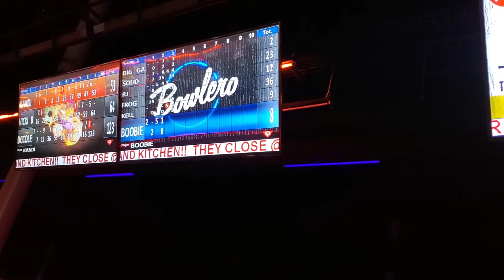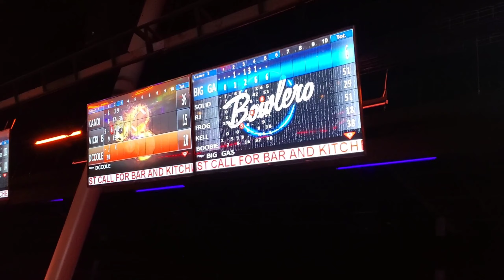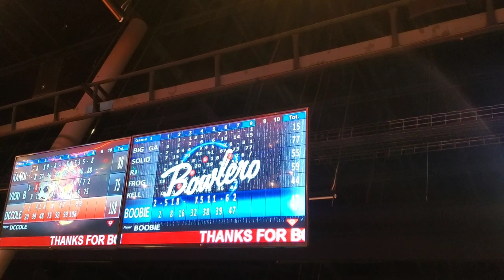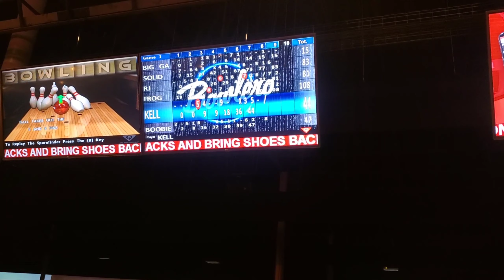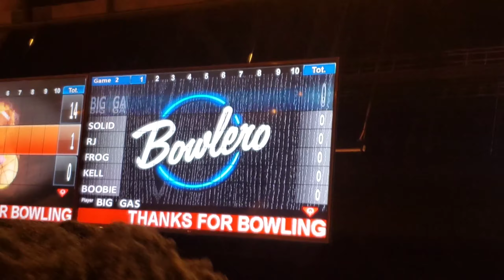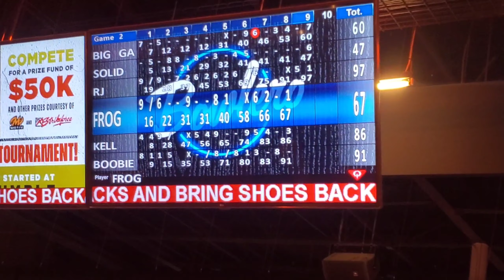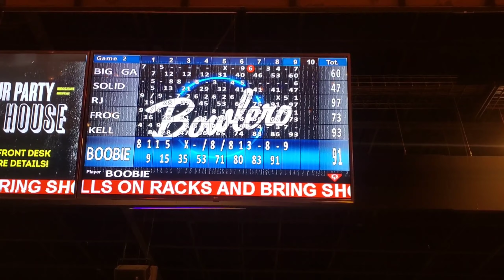Me And Gang Went Bowling 🎳 (We Suck!!!) [Funny Asf] 😂😂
We aint no professional now so dont ride us out but a few of us did get some strike on and off camera.